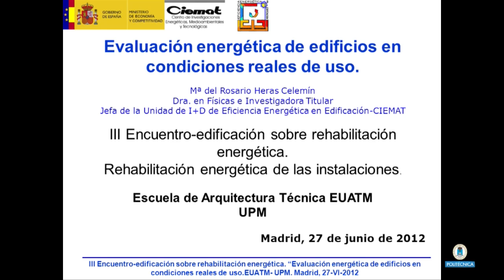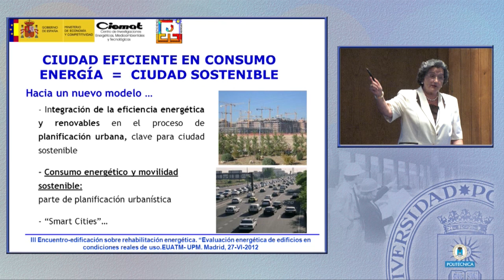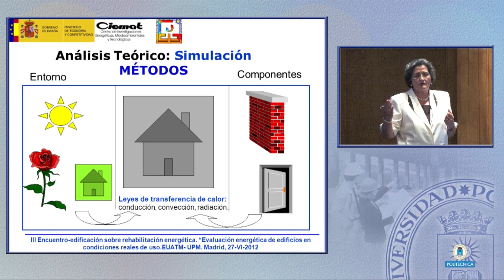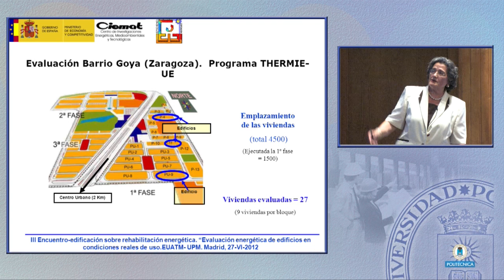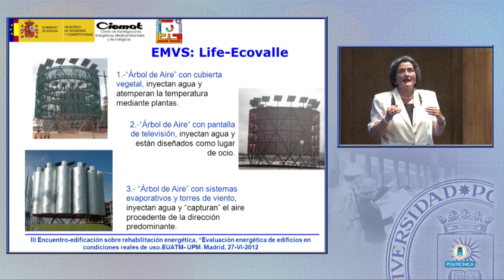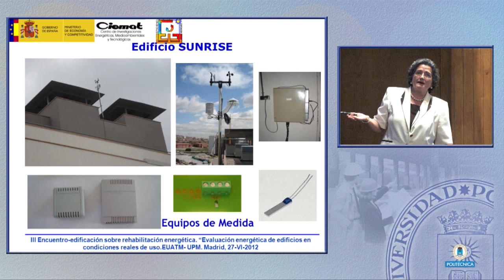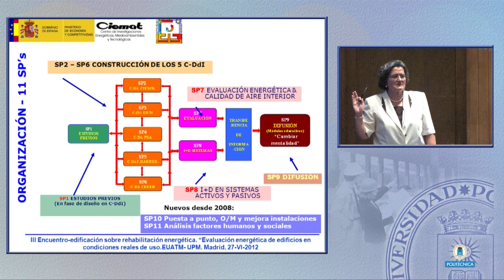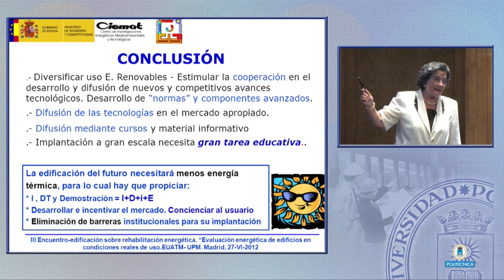Evaluación energética de edificios en condiciones reales de uso. III Encuentro-edificación 16/16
Evaluación energética de edificios en condiciones reales de uso. Rosario Heras. CIEMAT.

Visita gratuitamente el congreso virtual en 3D del III Encuentro-edificación Descarga de los stands los documentos técnicos y las presentaciones en PDF de estas ponencias y participa en los foros de debate.
Encuentros-Edificación, vinculado al Departamento de Construcciones Arquitectónicas de la Escuela de Arquitectura Técnica EUATM de la UPM nace como respuesta a la necesidad de los profesionales del sector de la edificación de contar con un espacio de intercambio de opiniones fluido, que les permita estar formados e informados de primera mano sobre los últimos avances en materia de innovación tecnológica, eficiencia energética y política medioambiental.
Todos los Encuentros-edificación cuentan con el triple formato gratuito para los profesionales, de jornada técnica presencial de dos mañanas con emisión en directo de las jornadas en la web y congreso virtual de un mes de duración.